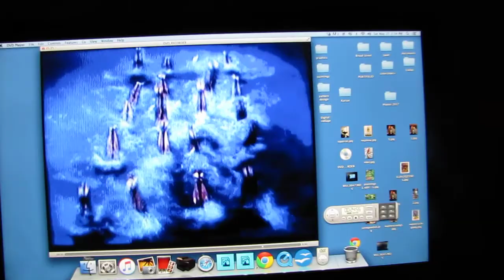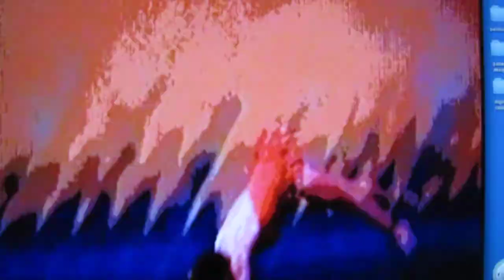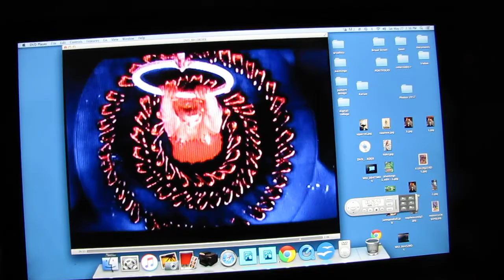ANNIE LENNOX MGM DANCE Collage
Love the rare moments when the music & lyrics flawlessly wrap themselves around the images and the movement.